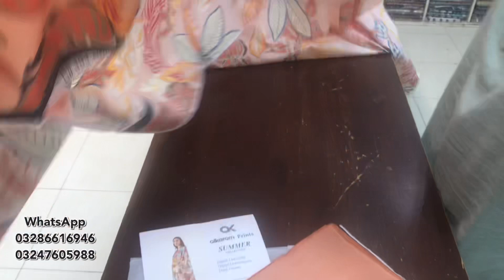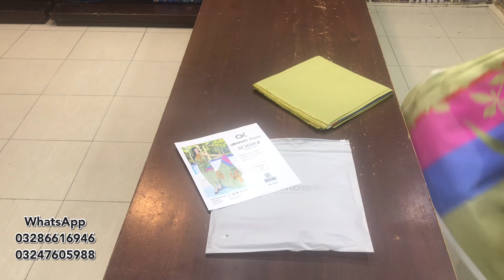Alkaram Digital Print Lawn 3pc suit | Summer Collection 2023 | Umair Fabrics Faisalabad | Cod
Umair fabrics

Umair fabrics

 brand Master
Firdous
Charizma
Alkaram
Alkaramstudio
Limelight
online shopping
embroidery design

wholesale markeet

AllOver Lawn 2pc
wholesale market
karachi market
bolton market karachi
wholesale
Cut-piece kids
Lawn 2-piece
Pakistan

Faisalabad
Fair price shop
Factory Godam
COD Service
Brokar
Wholesale Price
Karachi Wholesaler
Wholesale Kapda
Lawn 2pc shirt&trouser
Same Shirt & Same trouser
Ladies Garmen
 3 Piece Suit,